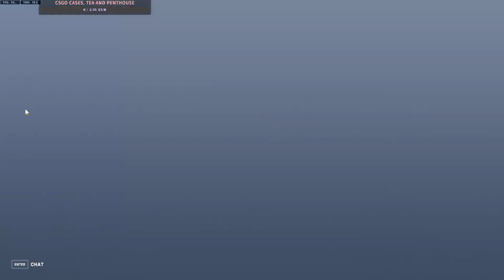I can't even report that...number 266...